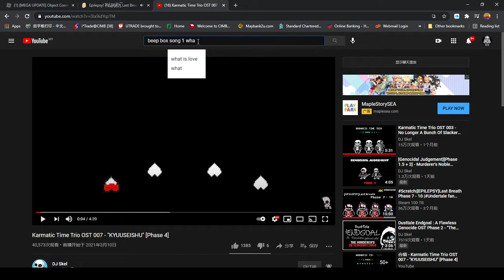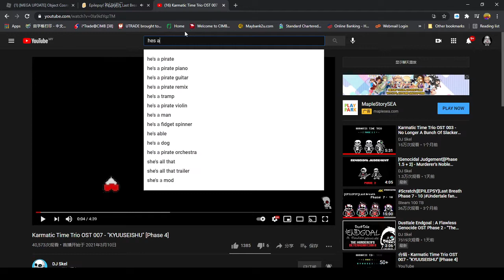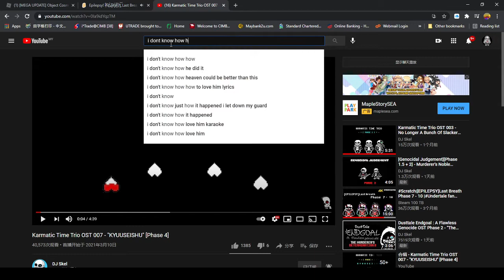Sans has COVID-19... He cannot attack that much but he really wants to attack LOL.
Sans has COVID-19... He cannot attack that much but he really wants to attack LOL, I can't believe that why can't he move.. Plus he'salmost at exe stage.

Funny Part: my teacher say "COVID-21 IS STUPID AFK VIRUS" i am thinking is sans got covid-21..